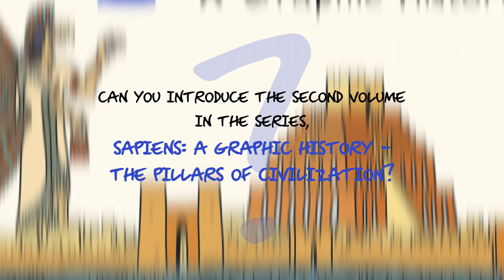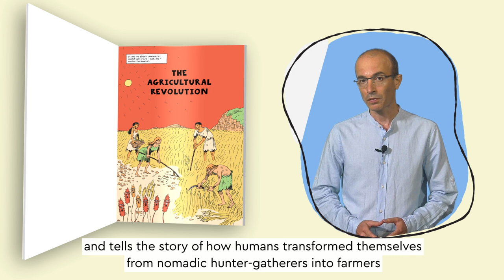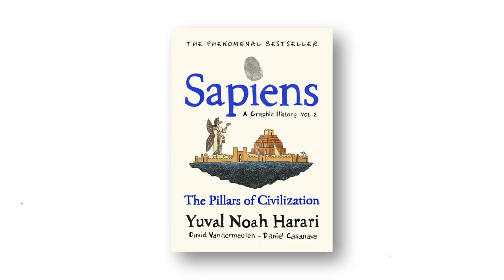Yuval Noah Harari on 'Sapiens: a Graphic History': Introducing Volume 2 in the series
Introducing 'Sapiens: A Graphic History - The Pillars of Civilization' - the second volume in the radical adaptation of 'Sapiens' into a bestselling graphic novel series - by Yuval Noah Harari, David Vandermeulen and Daniel Casanave.

In this video, Yuval explains that while Volume 1 focused on the rise of humans and the power we gained as we spread across the globe 70,000 years ago, Volume 2 investigates how our existence was impacted by the emergence of farming, writing, bureaucracy and social hierarchies – the pillars of civilization.